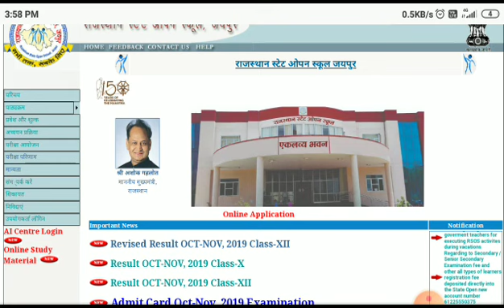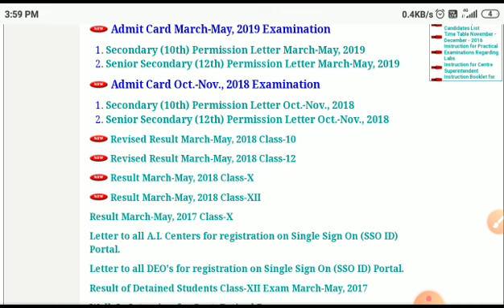RSOS 12th open Result ज़ारी ।। रिज़ल्ट केसे देखे।।